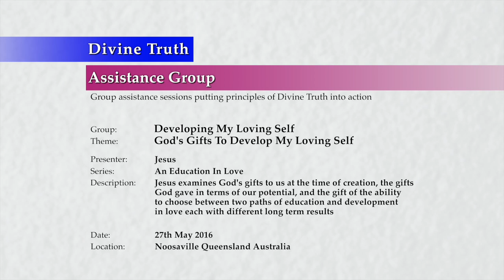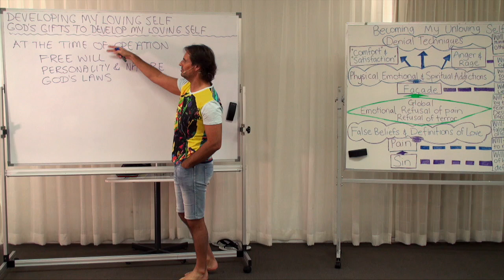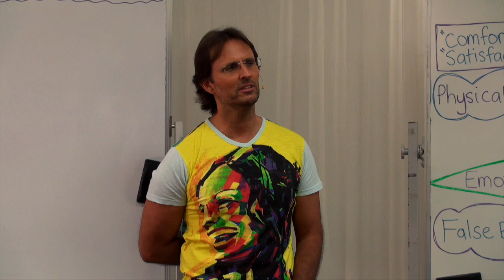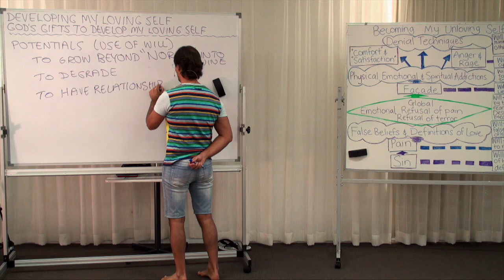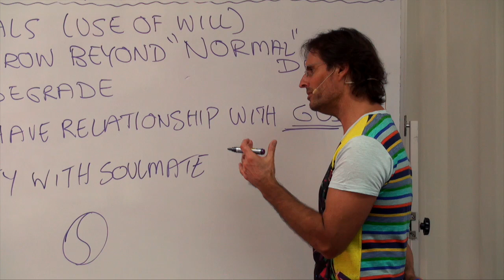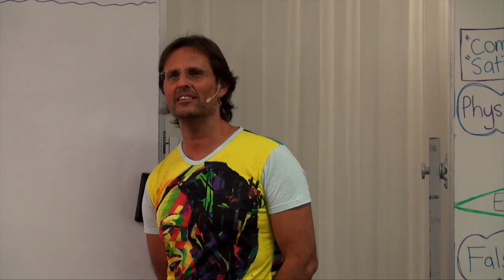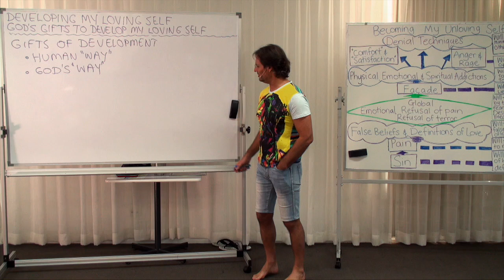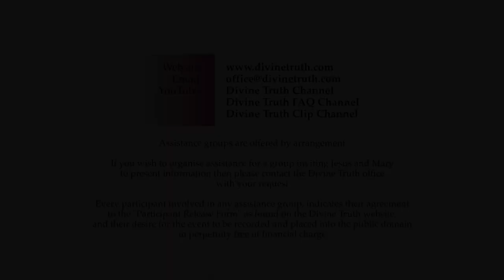20160527-1410 God's Gifts To Develop My Loving Self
Theme: God's Gifts To Develop My Loving Self

Jesus examines God's gifts to us at the time of creation, the gifts God gave in terms of our potential, and the gift of the ability to choose between two paths of education and development in love each with different long term results.

Topics include; God's gifts to me at the time of creation including my personality and nature, my free will, loving universal laws and the universal playground for learning, God's gifts to me of my potential and the gift of placing all potentials under the control of my own will, the potential for growth and degradation, the potential for relationship with God and to receive parts of God's Nature, the potential to become unified with our other half, and that God's gifts include the two paths of development in love, either God's Way or the natural human way.

Series: Education In Love
Group: Developing My Loving Self
Session: Becoming My Loving Self
Presentation: 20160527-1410-AGP-JESUS God's Gifts To Develop My Loving Self

Chapters;
00:00:45:03 Main Point: Additional Comments about 'The Creation of My Real Self Q&A' Session
00:04:09:19 Main Point: Introduction
00:04:54:03 Main Point: God's Gifts to Me at the Time of Creation
00:05:46:16 Sub-Point: The gift of free will
00:07:07:03 Sub-Point: The gift of my personality and nature
00:07:31:06 Sub-Point: The gift of God's Laws
00:10:31:03 Sub-Point: The gift of the universal playground for learning
00:12:48:03 Question Kelly Carrigan: Is the spirit world our creation from our potential of soul growth?
00:14:38:03 Question Kelly Carrigan: Did Jesus create the 8th sphere and above of the spirit world?
00:15:16:03 Comment Dave Robinson: Children and adults have different meanings for playing but children learn by playing.
00:15:45:02 Question Eva Lindberg: What about the gift of absorbing the emotions from our parents?
00:16:40:11 Question Alan Atkinson: Is there a gift we can give to God from our soul?
00:16:56:21 Question Alan Atkinson: Was returning of the 7 souls back to Earth a gift to God?
00:18:11:06 Question Alan Atkinson: Did God design the human soul in a manner that gifts could be the human and God?
00:19:23:20 Question Diane Livingstone: When Christians pray to Jesus, as if he is God, who receives that love?
00:20:02:12 Question Yvonne Harris: Are our intrinsic qualities also part of God's Gifts to us?
00:20:37:03 Question Pam Rosalynde: Does the soul's personality and nature include the expression of emotions and truth?
00:21:30:03 Question Pamela Wright: If humans have created fear, had God create any natural instincts for protection?
00:23:42:16 Main Point: God's Gifts to Me of My Potential
00:24:11:21 Sub-Point: Potential to grow
00:26:06:06 Sub-Point: Potential to degrade
00:27:29:21 Sub-Point: Potential for relationship with God
00:28:22:16 Question Sam Hyde: Is it logical to assume that God at some point was also developing into a Divine Being and was developing a relationship with another God?
00:29:26:21 Sub-Point: Potential to create
00:30:54:15 Comment Yvonne Harris: God is the most beautiful example of a loving parent.
00:32:26:06 Comment Yvonne Harris: Our learning from God is only limited by our desire.
00:32:50:03 Sub-Point: Potential to receive parts of God's Nature
00:35:33:16 Sub-Point: Potential to become unified with our other half
00:37:11:03 Main Point: Our Soul's Potentials Are Dependant on the Loving Use of Our Will
00:38:38:09 Comment Barbara McNair: I finally understand the key point about God's Laws being consistent with the actions we take and the outcome we always get.
00:39:51:03 Sub-Point: Developing your real self is not a risky process with God
00:41:37:23 Question Loise White: Is Jesus in his real self?
00:42:55:16 Talking Point: Comparing yourself to others is a bad habit.
00:46:44:09 Main Point: God's Gifts of the Two Paths of Development in Love
00:47:03:03 Sub-Point: Human way
00:48:01:24 Sub-Point: God's Way
00:49:12:16 Sub-Point: Difference between earthly parenting and God's Way of parenting
00:53:28:09 Talking Point: God's intention was that we arrive on earth in an undeveloped state and we would learn through experience.
00:55:24:24 Talking Point: Imagine a school developed in the same manner as God has developed the universal playground.
00:56:25:03 Sub-Point: Revision of the day
00:58:46:16 Sub-Point: Preview of tomorrow
00:59:04:03 Sub-Point: God's Goodness
00:59:40:16 Talking Point: 'Utopian dream' is God's reality.
01:03:17:11 Main Point: Conclusion